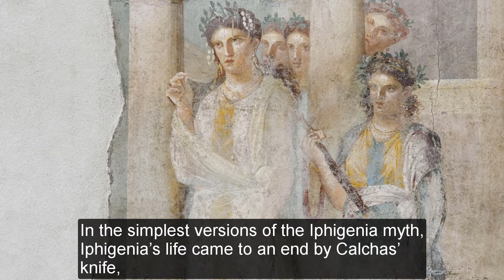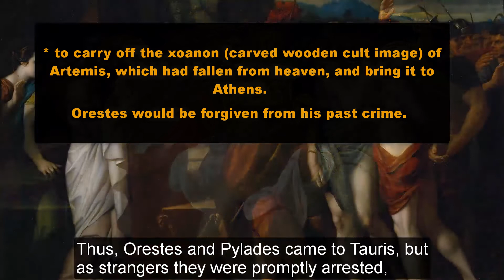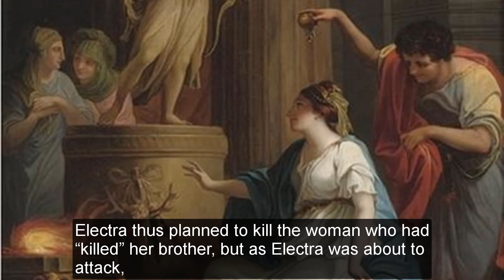Iphigenia – the daughter of King Agamemnon and Queen Clytemnestra!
About the Video – Video Description and farther Sources:

In this video we talk about Iphigenia – the daughter of King Agamemnon and Queen Clytemnestra!

We start of by generally outlining her family tree and from there we explore her various stories throughout Ancient Greek Mythology and History.

Afterwards, we look into how her existence has affected history (especially the Ancient Greek and the Roman history) and so forth.

(YouTube Videos)